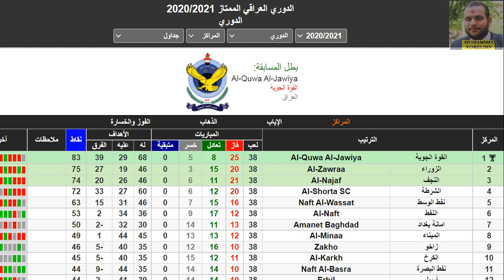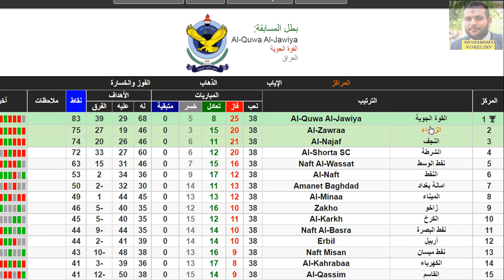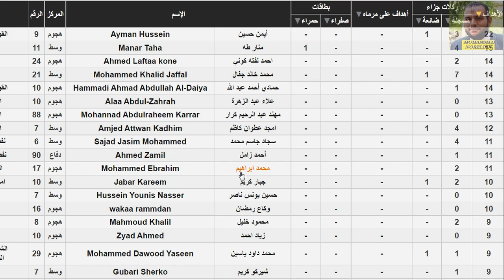ترتيب الدوري العراقي وترتيب الهدافين الاربعاء 28-7-2021 الجولة 38 - فوز القوة الجوية بطل الدوري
الدوري العراقي
نفط الوسط
الديوانية
القوة الجوية
الزوراء
الشرطة
الحدود
الميناء
اربيل
راخو
الطلبة
نفط ميسان
بغداد
نفط الجنوب
الصناعات الكهربائية
الكرخ
النفط
القاسم
الكهرباء
النجف
السماوة
ترتيب الدوري العراقي اليوم وترتيب الهدافين الجولة 25 السبت 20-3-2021 - فوز القوة الجوية بالاربعة